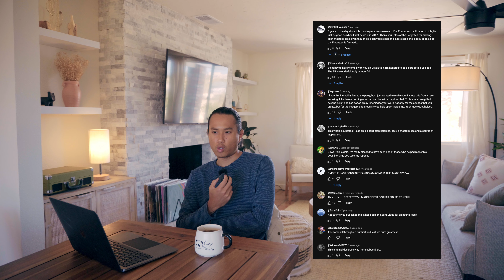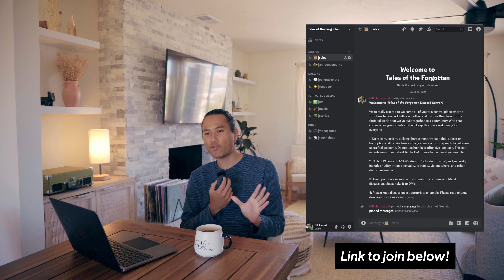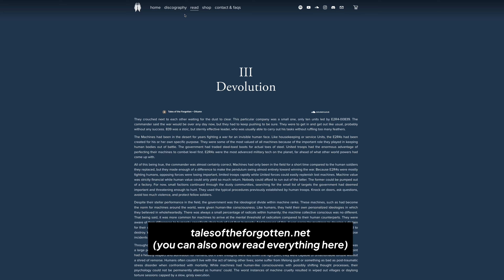so.... are we back?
Chapters:
00:00 - Intro
00:13 - Announcement
01:05 - Are we back?
03:16 - About this new album
05:26 - Art is difficult
06:42 - New ways to engage
10:21 - New to the store & website update
13:24 - One more thing...